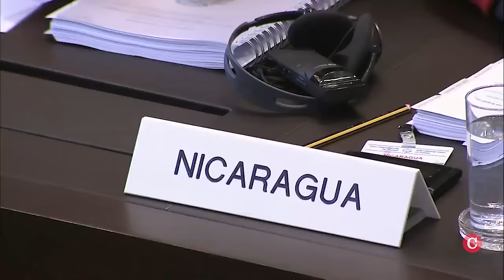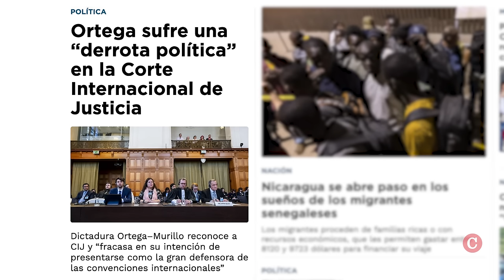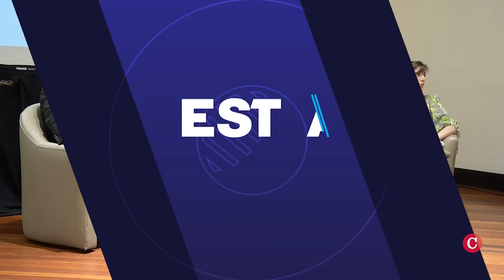Daniel Ortega sufre una “derrota política” en la Corte Internacional de Justicia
El régimen de Daniel Ortega sufrió una derrota política en la Corte Internacional de Justicia de La Haya, luego que ésta rechazó la solicitud de medidas provisionales de carácter urgente solicitadas por el Estado de Nicaragua en contra de Alemania. El régimen nicaragüense acusó semanas atrás a Alemania por presunta  “complicidad” en un “genocidio plausible” en la Franja de Gaza, sumándose a la demanda iniciada por Sudáfrica.
La Corte razonó que “los hechos al día de hoy, y las seguridades aportadas por Alemania, sobre la reducción drástica de sus exportaciones de armas hacia Israel, no ameritan ordenar medidas provisionales urgentes a Alemania”, explicó a CONFIDENCIAL el profesor de Derecho Internacional Público, de la Universidad de Costa Rica  Nicolas Boeglin.

En otras noticias:
- Exembajadora de Argentina ante OEA espera avance de investigación contra Ortega en su país.

- CIDH exige a Nicaragua compensar al estadounidense Jason Puracal.